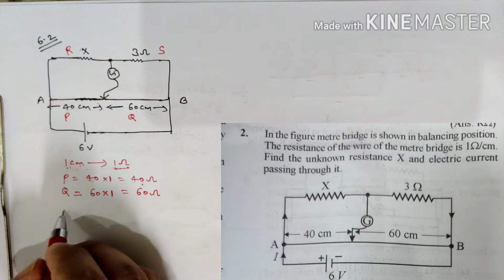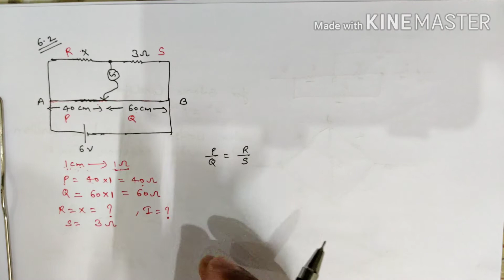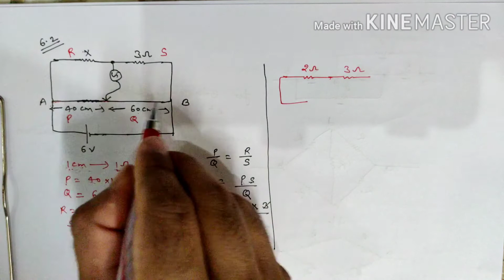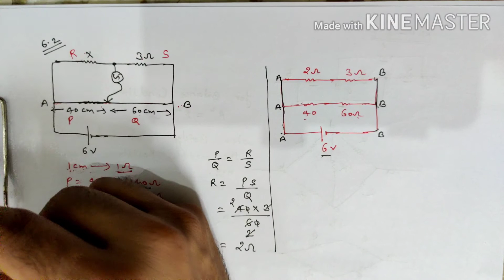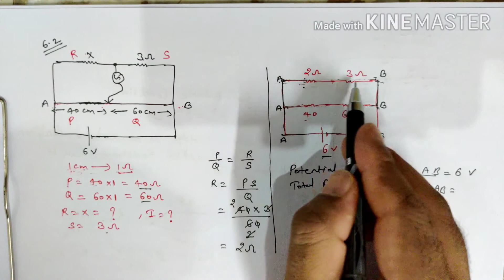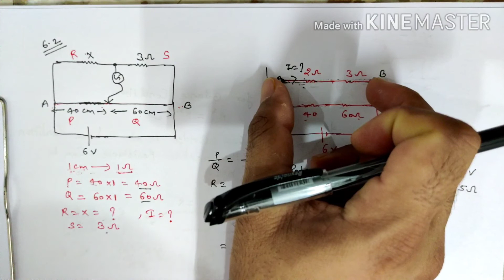RBSE Physic class 12th, Chapter:-6 Electric Circuit , Numerical Problem 6.2